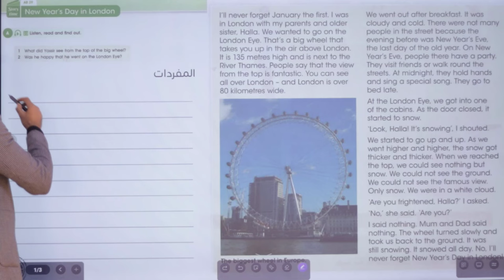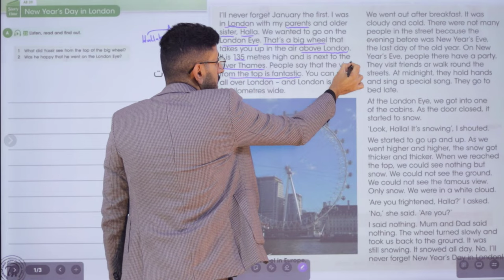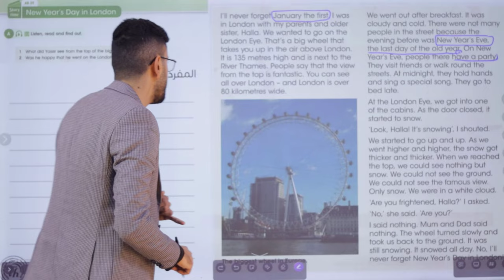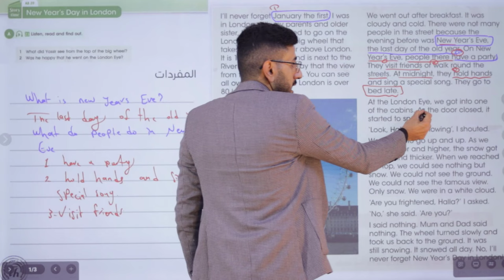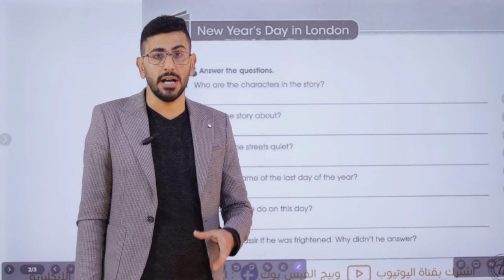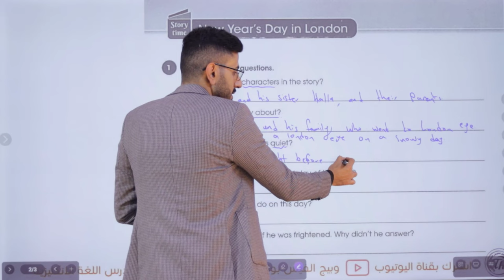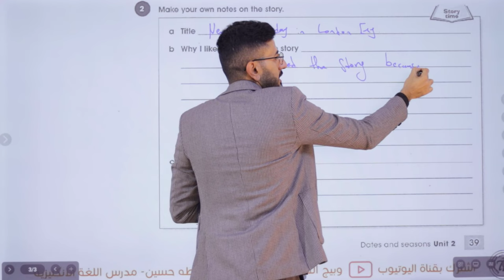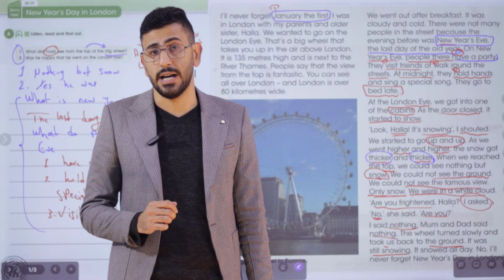الاول متوسط المنهج الجديد/ اليونت الثاني/ قصة عيد رأس السنة في لندن/ الاستاذ طه حسين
شرح اليونت الثاني/ قصة عيد رأس السنة في لندن/ االاول متوسط المنهج الجديد + حل كتاب النشاط+ نماذج امثلة وصيغ اسئلة للموضوع/ الاستاذ طه حسين. تابع سلسلة الشروحات هذه اول بأول وستضمن ال100 درجة في الامتحان التحريري ان شاء الله. تم توفير الملزمة عبر وكلاء الطابعي الموضحين في المنشور ادناه كذلك يتم نشر صور الملزمة عبر بيج الفيس بوك ادناه صفحتي على الفيس بوك كروبنا على الفيس بوك قناتنا على التليغرام